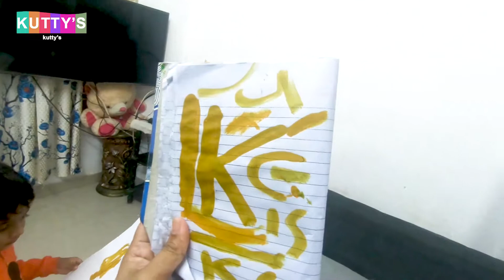കണ്ണ് കെട്ടി ചോക്കലേറ്റ് മത്സരം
kutty's
Sreya D Arun
Niya D Arun
Leyon D Arun
Rinu Arun